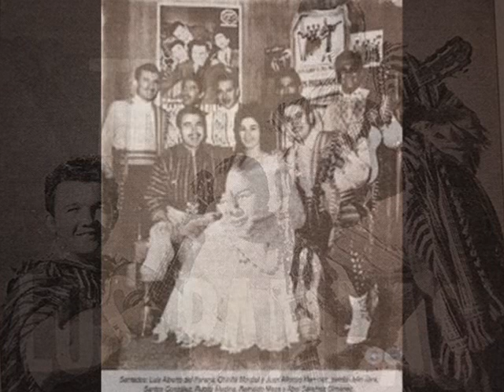Chinita Montiel - Carlos Mariano Montiel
Autores: Melanio Alvarenga - Wilma Ferreira.
*Audio proveído por Daniel Torales.
"Conmovió al mundo entero la calandria melodiosa
con su voz maravillosa y primor de ñanduti
la cantante paraguaya que cantó a emperadores
a los reyes y señores con los Indios Guaraní.

Ataviada como reina de la corte indolatina
es nativa campesina que surgió de nuestro edén,
su solar Roque González hoy le rinde su homenaje
a los seres más queridos que dejó para volver.

Conquistó al auditorio en Europa y el Oriente
y por otros continentes mil aplausos recibió
hoy abrazo con mis versos a Chinita la gloriosa
por la dicha venturosa que nos da con su canción.

Ya retorna victoriosa con sus alas viajeras
esta musa mensajera del florido Amambay,
ella trae en sus pupilas de regiones milenarias
esa imagen visionaria para dar al Paraguay".